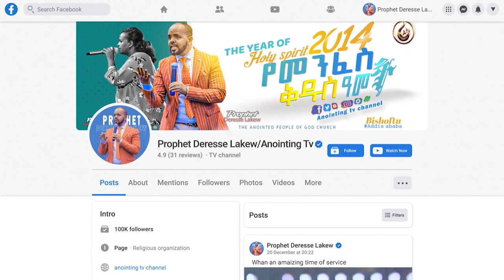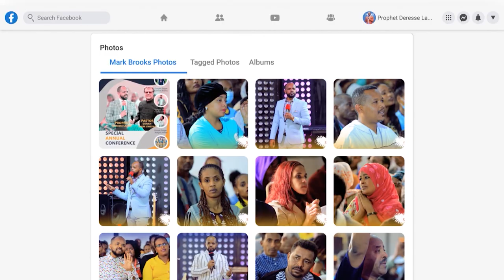ነቢይ ማለት ምን ማለት ነው | What does a prophet mean? ሊታይ የሚገባው ድንቅ ትምህርት